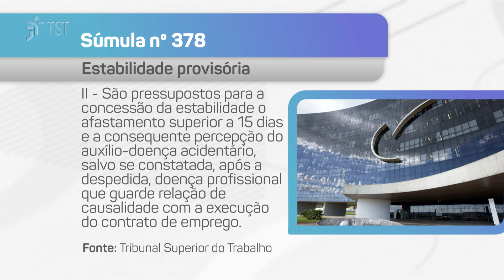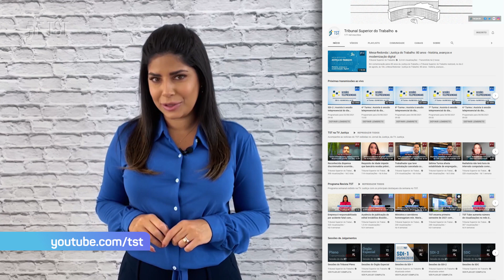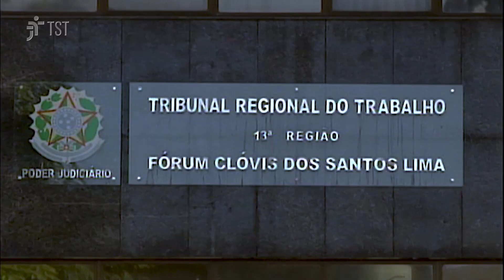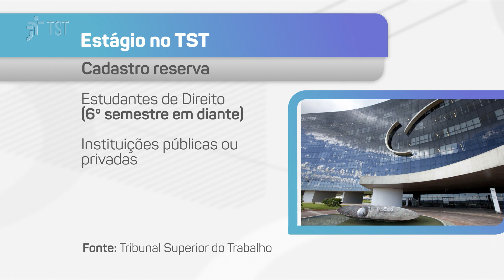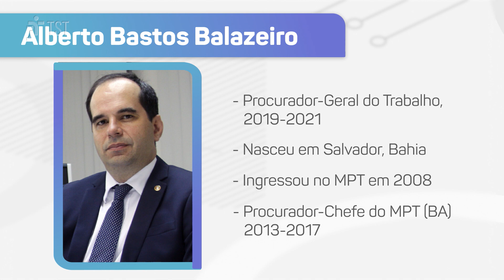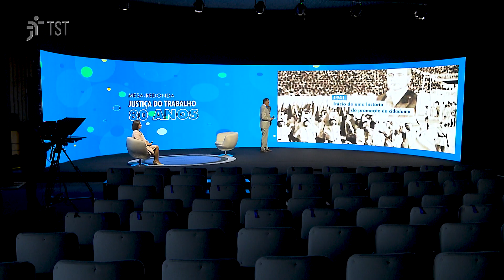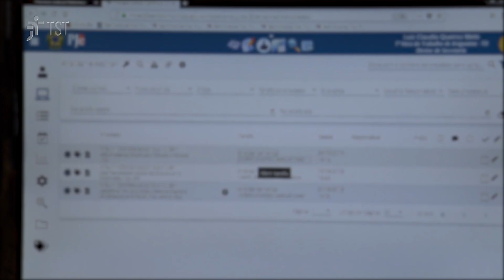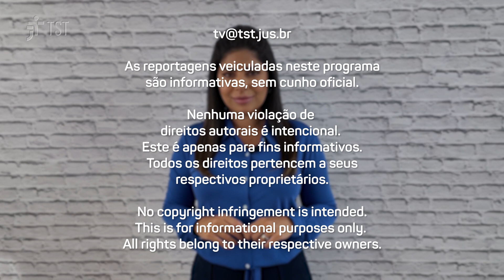Empregada dispensada com tuberculose não consegue reintegração | Programa completo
(1:03) O Tribunal Superior do Trabalho retomou as atividades judicantes com sessão do Órgão Especial. De acordo com a presidente da corte, ministra Maria Cristina Peduzzi, está sendo avaliada a viabilidade de retorno, ainda que escalonado, das atividades presenciais, segundo as condições da superação ou do desenvolvimento da pandemia.

(9:39) A Oitava Turma do TST acolheu recurso da Beira-Rio Calçados de Sapiranga (RS) e julgou improcedente a reclamação trabalhista ajuizada por uma industriária dispensada quando estava em tratamento de tuberculose. Ficou demonstrado, no processo, que ela já tinha a doença antes de ser contratada, o que afastou o nexo de causalidade entre o trabalho que desenvolvia na empresa e seu quadro de saúde.

(12:36) O Tribunal Superior do Trabalho divulgou os novos valores referentes aos limites de depósito recursal. Os reajustes entraram em vigor em 1º de agosto de 2021.

(15:17) A presidente do TST e do Conselho Superior da Justiça do Trabalho (CSJT), ministra Maria Cristina Peduzzi, empossou Amaury Rodrigues Pinto Junior e Alberto Bastos Balazeiro nos cargos de ministros do TST.

O Revista TST é exibido pela TV Justiça às sextas-feiras, às 19h30. O programa é reprisado aos domingos, às 3h; segundas, às 7h; terças, às 20h30; e às quintas, às 22h. Todas as edições também podem ser assistidas pelo canal do TST no Youtube